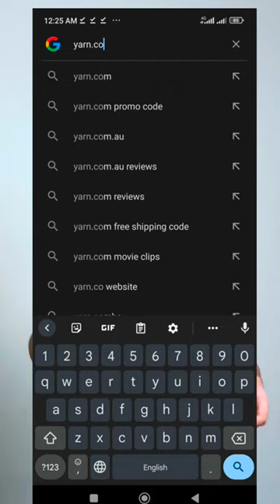موقع يضهر لك اي مشهد من فيلم او مسلسل